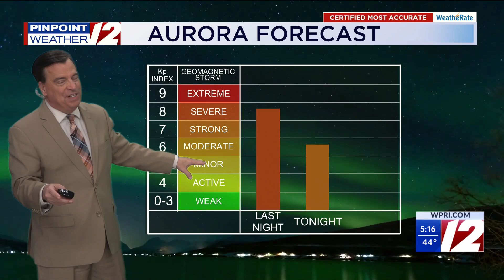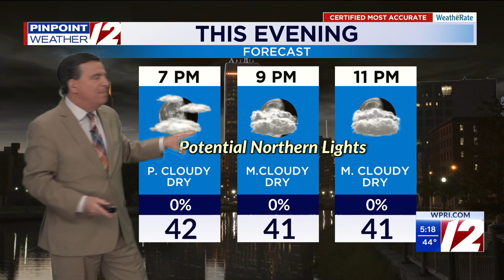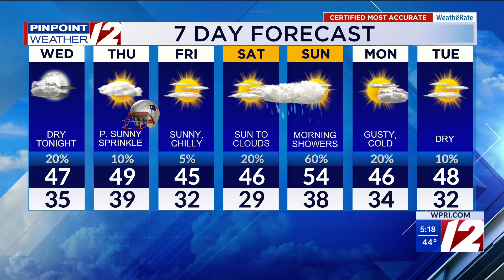WPRI 12 Weather Forecast 11/12/25 Northern Lights Possible Tonight